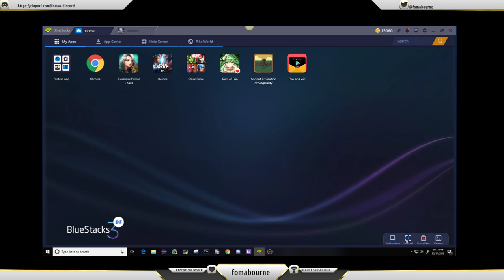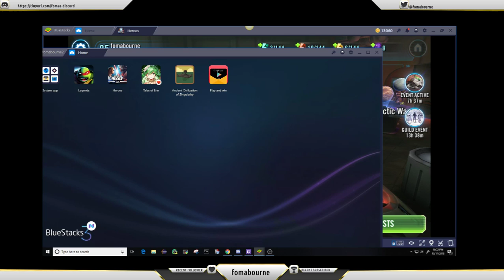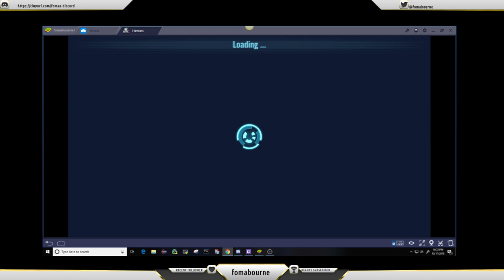Thursday Night!! - Star Wars Galaxy of Heroes w/ FOMA